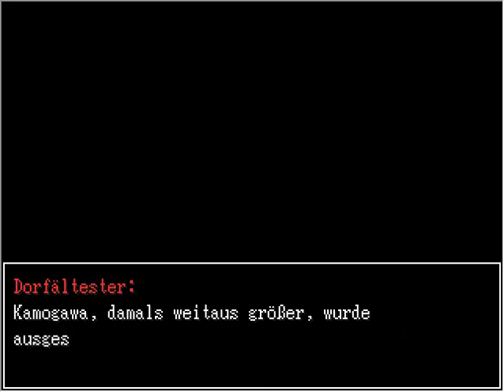Alternate - Virus of Ragnarök - Playthrough Part 34 - Die Fraktion